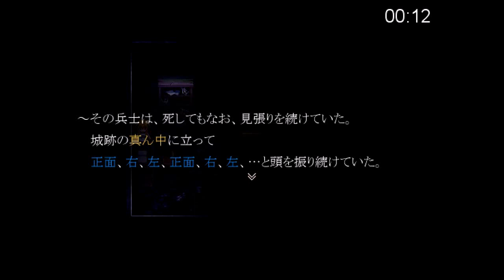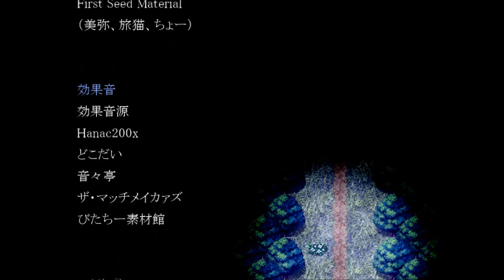【2人実況】笑劇の追いかけっこと衝撃のエンディング『魔女の家』END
どっすー。たぶん誰もが知っているであろう衝撃のエンド